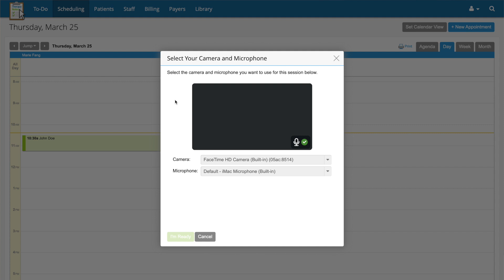Three Ways to Still Take a Paycheck During Maternity Leave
I'm expecting my second child this June. And, I'm going to take a four-month maternity leave.

But I know for so many folks, it feels like such a long maternity leave is not an option because, well, bills gotta get paid. Plus babies are expensive.

But I assure you, I'll still be getting paid during those four months. So in this video, I share three different ways to get paid during parental leave when you work for yourself in private practice. There are probably many more ways to go about this, but these are the three avenues I'm using to pay myself for four months while not working.